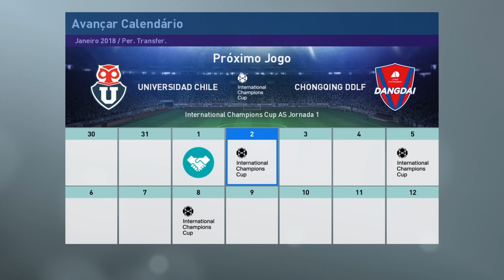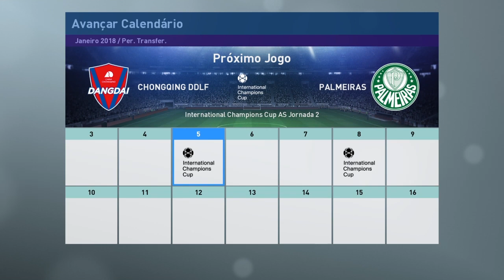PATA TORTA O PIOR JOGADOR DO MUNDO !!! | PES RUMO AO ESTRELATO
Malta espero que tenham gostado de mais um vídeo de pes.
Não se esqueçam de deixar o like e de se inscrever no canal e também não se esqueçam de ativar o sino para receber as notificacoes até a próxima e fui obrigado.